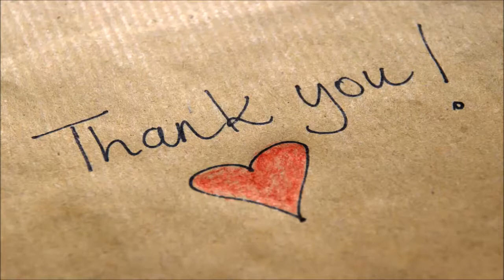Indy 500 Pioneer Janet Guthrie Savors The Day She Made History - Daily News